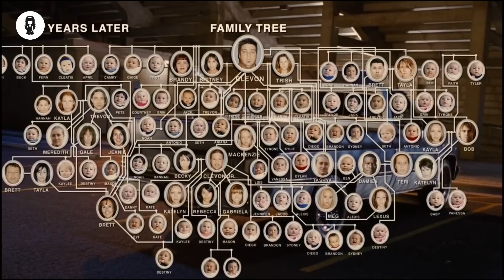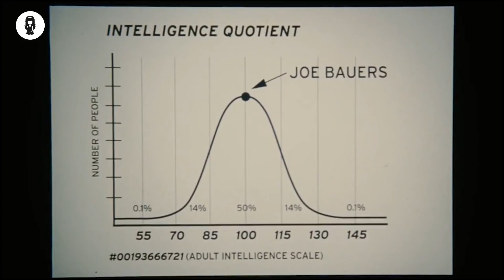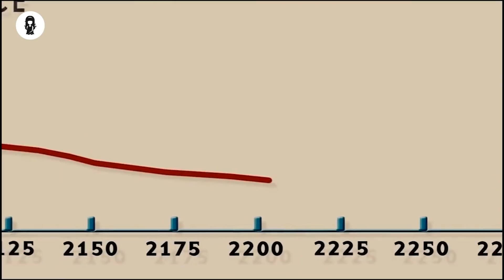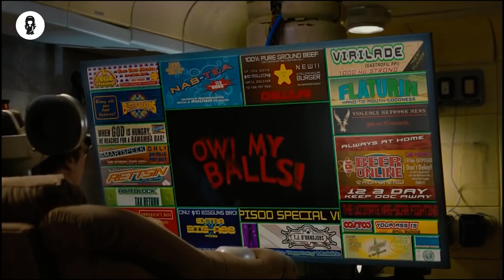Awaken In 2505, Humans Devolve Into Stupid Beings And He Become The Smartest On Earth